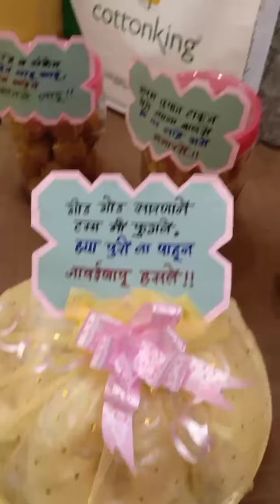स्मार्ट सूनबाईची श्रावण पाटी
Video from Shobha